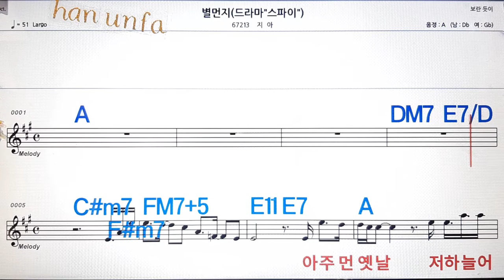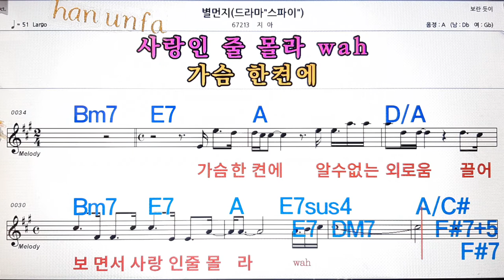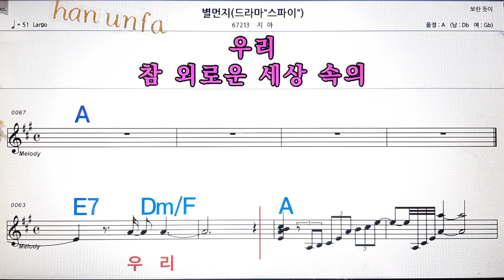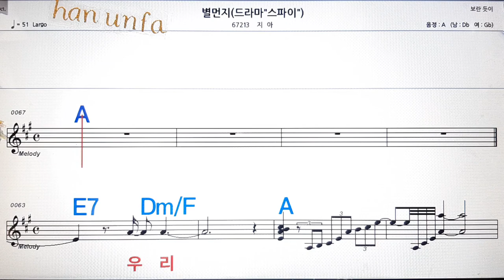별먼지/지아💋노래방, 통기타 , 코드 큰악보, 가라오케, 반주💖Karaoke, Sheet Music, Chord, MR